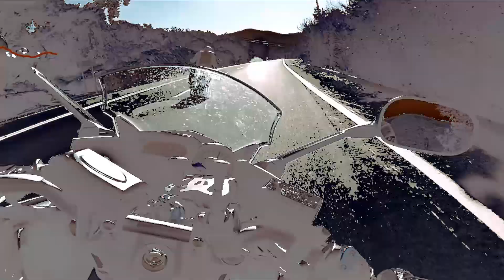Yamaha Mt 07 vs Xj6F Cuesta La dormida, Chile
Día de pisteo con el amigo